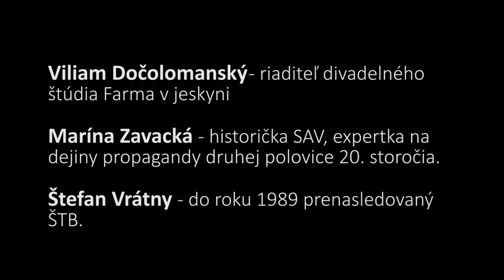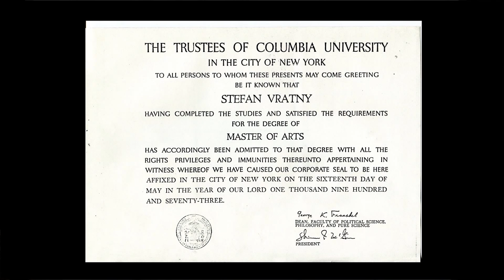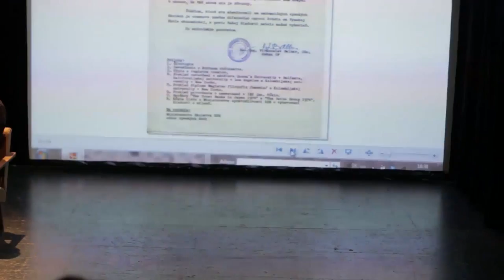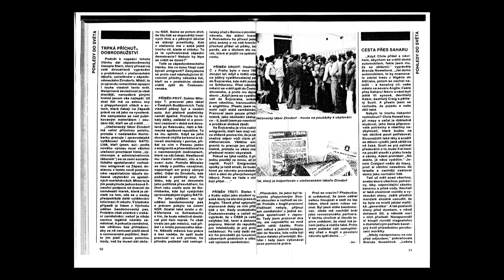Memory Kontrol - Kto nás manipuluje?